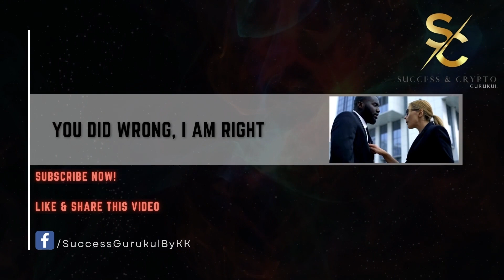Power Of Mindset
mindset book,
mindset motivation,
mindset audiobook,
mindset book summary,
mindset of believing,
mindset ff,
mindset song,
mindset sandeep maheshwari,
mindset audiobook in hindi,
mindset armaan malik,
mindset audiobook in tamil,
mindset app,
mindset audiobook english,
mindset affirmations,
mindset ali abdaal,
a mindset reset,
a mindset of a winner,
a mindset of a champion,
a mindset to success,
a mindset for learning,
a mindset coach,
a mindset hong kong,
a mindset without action is failure,
mindset book review,
mindset by sandeep maheshwari,
mindset by carol dweck,
mindset book in tamil,
mindset before a cricket match,
mindset book in hindi audio,
2 b mindset,
pahla b mindset masterclass,
pahla b mindset,
2 b mindset recipes,
baddie b mindset,
mindset carol dweck,
mindset change,
mindset channel,
mindset coach,
mindset change motivation,
mindset changing the way you think to fulfil your potential,
mindset carol dweck book summary,
mindset comedy,
mindset c'est quoi,
colecao mindset c&a,
mindset development,
mindset dive studios,
mindset development in network marketing,
mindset daboyway,
mindset during exam,
mindset dr vivek bindra,
mindset david goggins,
mindset definition,
mr.d mindset,
mindset engineering,
mindset education hub,
mindset exercise,
mindset expert,
mindset eric nam,
mindset english,
mindset education,
mindset examples,
ecommerce mindset,
o que e mindset,
mindset for trading,
mindset full audiobook in hindi,
mindset for upsc,
mindset for study,
mindset for bodybuilding,
mindset f hero,
mindset games,
mindset gamer,
mindset growth,
mindset galactic,
mindset guru,
mindset gym,
mindset goals,
mindset ghost,
sheff g mindset type beat,
pino g mindset,
flow g mindset,
mindset hindi,
mindset hindi audiobook,
mindset hum jeetenge,
mindset hacks,
mindset hindi song,
mindset how to change,
mindset high achievers,
Kartike Kanwar
mindset healthy lifestyle,
mindset is everything,
mindset invest,
mindset is everything by sandeep maheshwari,
mindset in hindi,
mindset in network marketing,
mindset in trading,
mindset it practical,
mindset in tamil,
i mindset 2020,
i am mindset,
i don't care mindset,
i am athlete mindset,
i followed billionaire mindset,
i am positive mindset,
mindset james scholz,
mindset jae,
mindset jim rohn,
mindset jay shetty,
mindset joe rogan,
mindset jim kwik,
mindset journey,
mindset journal,
mindset j cole type beat,
j cole's mindset is beautiful,
mindset kaise change kare,
mindset kya hota hai,
mindset kaise kare,
mindset kaise banaye,
mindset ka matlab,
mindset kaisa hona chahiye,
mindset kya hai,
mindset kannada,
kprice mindset b4 murda,
dr k mindset,
k lion gangster mindset,
kontra k mindset,
mindset lecture,
mindset lion,
mindset law of attraction,
mindset love,
mindset learning,
mindset llc,
mindset lavendaire,
mindset live,
l lawliet mindset,
madame mindset l'hiver,
madame mindset l'halloween,
mindset mentor,
mindset music,
mindset malayalam,
mindset movie,
mindset motivation malayalam,
mindset meaning,
mindset motivation status,
darius m mindset,
mindset network marketing,
mindset novel,
mindset new psychology of success,
mindset nofap,
mindset navy seal,
mindset noth getsunova,
mindset never give up,
mindset newton's laws,
mindset of a champion,
mindset of successful people,
mindset of billionaires,
mindset of a winner,
mindset of rich people,
mindset of upsc aspirant,
mindset of millionaires,
o mindset da inovação,
vera o mindset,
mindset o que é,
como mudar o mindset,
o mindset de um vencedor,
como trabalhar o mindset,
o que é mindset trader,
como melhorar o mindset,
mindset podcast,
mindset psychology,
mindset psychology of success,
mindset program,
mindset problems,
mindset punjabi song,
mindset positive,
mindset pichu,
master p mindset,
p diddy mindset,
mindset p hot,
mindset questions,
mindset quotes,
mindset quiz,
mindset queen,
mindset q&a,
mindset quiz for students,
mindset questions for students,
mindset quora,
mindset reset,
mindset review,
mindset ringtone,
mindset rich,
mindset ronaldo,
mindset real fight,
mindset related books,
mindset reprogramming,
mindset status,
mindset subliminal,
mindset summary,
mindset sonu sharma,
mindset sothanaigal,
mindset shift,
mindset therapy,
mindset training,
mindset training network marketing,
mindset tamil,
mindset the new psychology of success,
mindset telugu,
mindset ted talk,
mindset tv,
t money mindset,
millionaire mindset t harv eker,
t harv eker mindset,
mindset universe,
mindset upgrade,
mindset unicorn,
mindset uganda,
mindset urboytj,
mindset uang,
mindset unlock podcast,
mindset untuk berkembang,
mindset video,
mindset vivek bindra,
Scam